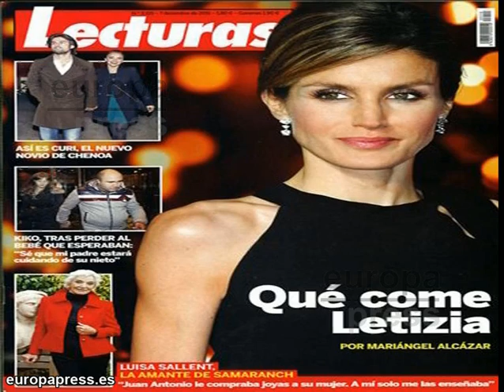Letizia en el punto de mira por su delgadez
La polémica acerca del peso y la figura de la Princesa de Asturias vuelve a estar en el punto de mira tras el viaje que realizó junto a Don Felipe a Chile. Allí salieron a la luz unas imágenes de Doña Letizia luciendo un cuerpo muy delgado, algo que ha hecho que se vuelva a cuestionar el estado de salud de la Princesa.